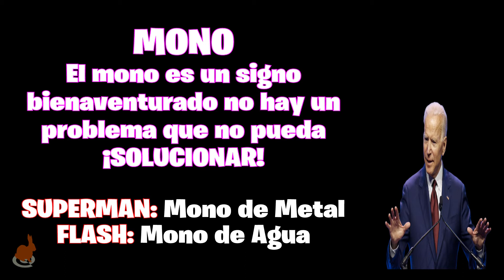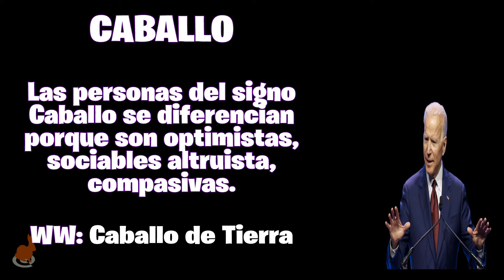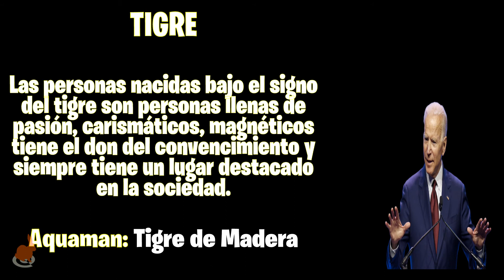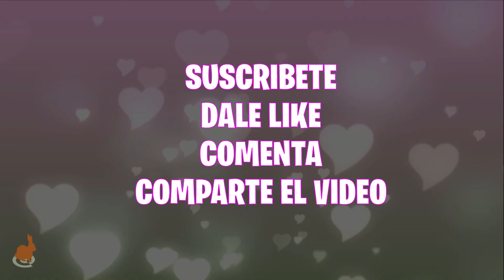¿Qué SUPERHEROE ERES Según TU Signo ZODIACAL? ♋♎♓♒ Justice League Snyder Cut🔥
Justice League Snyder Cut: ¿Qué SUPERHEROE ERES  Según TU Signo ZODIACAL? ♋♎♓♒

¿Qué SUPERHEROE  ERES  👇Según El Horóscopo CHINO? 🔥 🐯🐭🐒🐶🐴

Hola Zeros ¿Cómo están? un nuevo vídeo en el canal , ¿dime si perteneces a la Liga Justicia?

¿Dime  abajo en los comentarios ¿Qué Justiciero eres?

¿Qué Superhéroe eres según tu signo zodiacal?

¿Qué Superheroe eres según tu horoscopo chino?

Snyder Cut Justice League Liga de la Justicia signo

"Renuncia Derechos de autor Bajo la Sección 107 de la Ley de Propiedad Intelectual de 1976, se tiene en cuenta para el" uso justo "para los propósitos tales como crítica, comentario, información periodística, la docencia, la erudición y la investi gación. El uso justo es un uso permitido por la ley de derechos de autor que de otra manera ser infractor. Sin fines de lucro, consejos educativos o personales de uso de la balanza a favor del uso justo ".